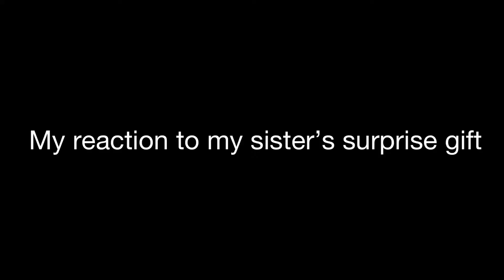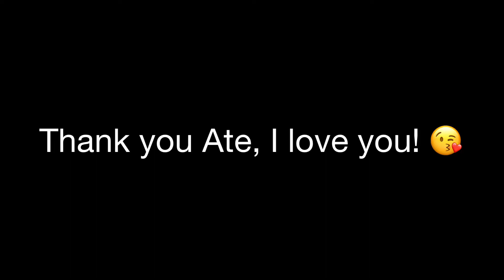18th bday vlog | JOANNA CABANLIG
Celebrated my 18th bday and documented the day. ENJOY!